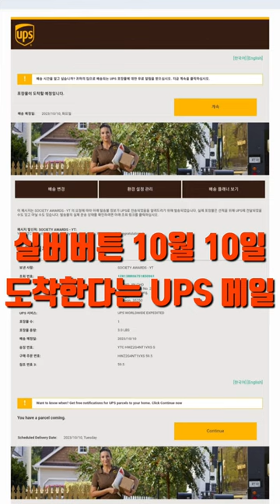실버버튼10월10일도착한다는UPS이메일 실버버튼 유튜브_실버버튼 UPS 실버버튼도착이메일 이메일_실버버튼 사우쌤_실버버튼